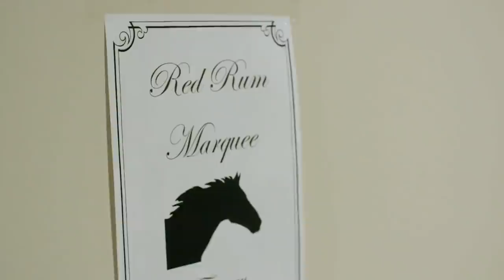Paramedics Spirits Lifted By 2 Hilarious Elderly Women! | Ambulance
After fainting in her nursing home, the paramedics take 86-year-old Iris to the hospital to get her checked out, but the woman doesn't seem too worried and spends her time in the ambulance making sure everyone laughs at her jokes. Also, 95-Year-old Joan is happy with the service the paramedics provide, doing her hair and makeup in the ambulance.